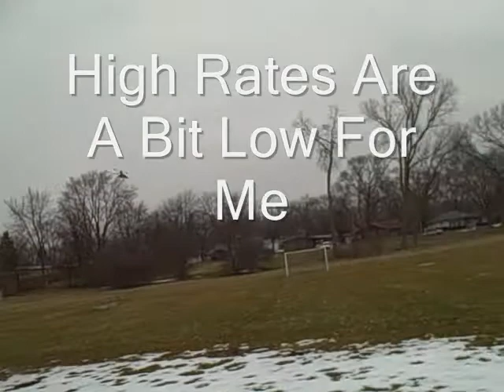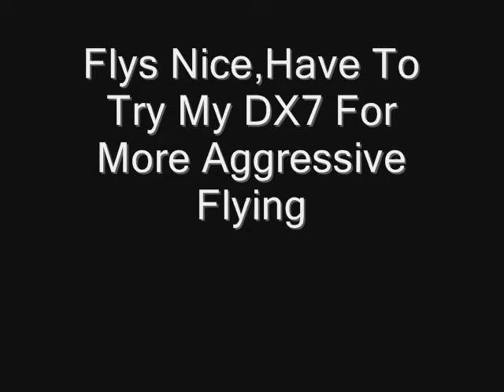E-Flite Blade SR Loops And Crash!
Flys really nice for an inexpensive little heli,tail is much better than the original blade cp. Have to set it up with the dx7 for more aggressive flying or keep the loops a little faster and higher lol.